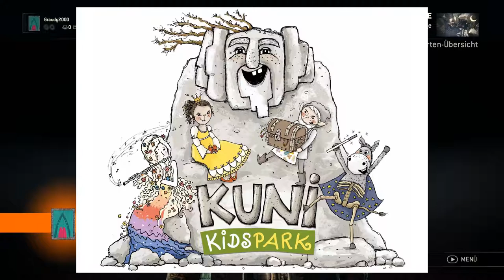For Honor ernährt spieler?